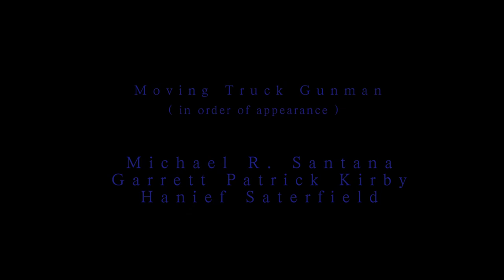"BOOT CAMP" Music Video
"BOOT CAMP" chronicles Urg7's journey of survival amongst the clutches of evil. Kidnapped from his home by unknown gunmen, Urg7 is then dropped off in an unknown forest to fend for his life against yet another group of unknown gunmen.  ( Adjust to 1080p when viewing )

Urg7 prepares you for the inevitable. When its time to choose sides, on what side of this issue will you be?

!Adjust your settings to 1080p for best picture quality.!